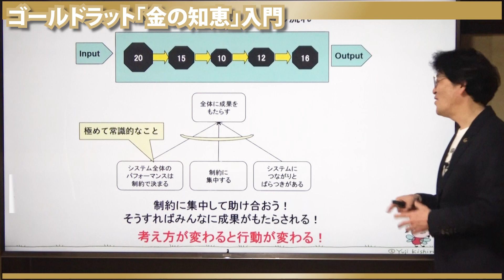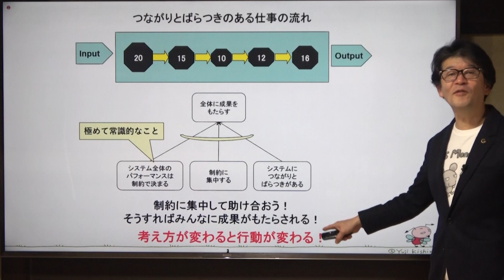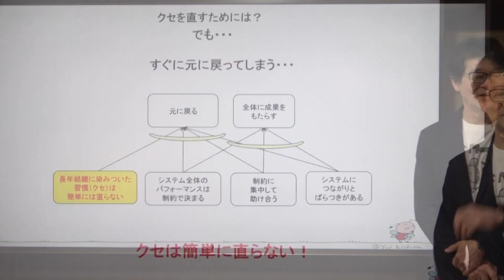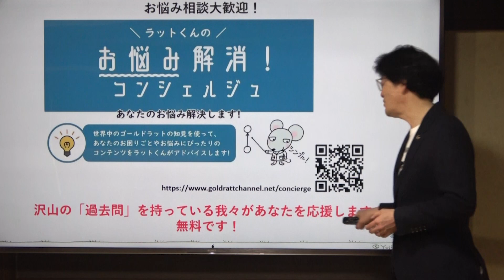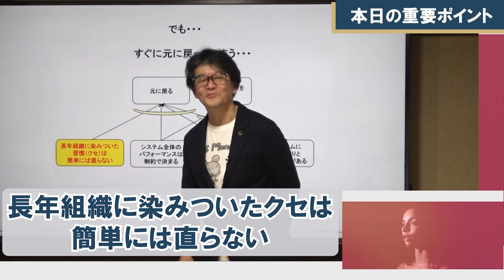考え方が変わると行動は変わるのか？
上司や恩師から言われた言葉、あるいは先達が書いた書籍などから新しい考え方を学ぶことって、ありますよね。すると、次の日からは、その考え方に基づいて行動が変わってくるでしょう。でも、それが長続きせず、元に戻ってしまった――。こんな経験をお持ちの方も少なくないでしょう。

今回は、せっかくの学びを生かせずに行動が元に戻ってしまう理由を解き明かします。その上で、行動の変化を持続させるための訓練方法を解説しています。

【目次】
0:00　考え方が変わると行動は変わるか？
1:07　なぜ行動が元に戻ってしまうのか？
2:08　クセをなおすためには？
4:34　本日の重要ポイント

■　番組のご感想・ご意見・お悩みをお待ちしております！

仕事上の困りごとやお悩みの解決にぴったりのコンテンツ
（動画・書籍・論文・資料・参考サイト等）を
世界中のゴールドラットの知見を結集させアドバイスします！
＊無料です。お気軽にご利用ください！
→「 お悩み解消！コンシェルジュ」

◆月額1,100円！で見放題・学び放題◆
『Goldratt Channel Premium（ゴールドラット チャンネル プレミアム）』
アマゾン創業者ジェフ・ベゾス氏が経営幹部の必読書トップ３に挙げ、
ジャパネットたかた創業者の高田明氏が、
一流経営者の必読書10冊のトップに選んだ世界的ベストセラー「ザ・ゴール」。

製造業に限らずプロジェクトマネジメントや小売などへ
活用が広がる「経営理論TOC」。

創始者のゴールドラット博士本人の講義や、
世界の名経営者のTOCの活用事例、
理論をわかりやすく解説した動画が見放題のWEBサービスです。

さらに視聴だけでなく、
成果に繋がる学べる仕組みも活用できて月額1,100円。

名経営者による秘蔵コンテンツも盛りだくさん、
業務のカイゼンや経営を科学的に学ぶことができます。

『Goldratt Channel Premium』の会員になると、
公開収録への参加や、実際の社会問題・ビジネスのお悩みを
その場で解決する「問題解決Live！」など会員限定イベントにも参加できます！

＊2021.10月より、Goldratt Channel Pro は、
Goldratt Channel Premium へ名称変更し、サービス内容をアップグレードしました！

▶︎『ザ・ゴール』研修、リリースしました！
▶︎▶︎オンライン体験会　大好評開催中！

世界で1000万人が読んだ伝説のベストセラー『ザ・ゴール』、
エッセンスをアニメーション化、待望の【社員研修】となりました！

【集合研修での活用】や【Zoom等のオンライン研修】に対応。
全体最適の視点で自律的に行動できる人材を育成します。

『ザ・ゴール』研修のオンライン体験会、大好評開催中です！

▶︎詳細や体験会のお申し込みはこちらから

■　お悩み解消ナビ
あなたのお悩みに合わせて、あなたにぴったりの一冊をご案内いたします。

岸良裕司
・Goldratt Japan CEO
・東京大学MMRC(ものづくり経営研究センター)非常勤講師
・国土交通大学 非常勤講師

1959年生まれ。東京外国語大学卒業後、京セラ（株）に入社。
半導体部品事業本部、
半導体部品営業統括部にて主にマーケティングの強化に尽力。
全体最適のマネジメントであるTOC（Theory Of Constraint:制約理論） を
あらゆる産業や行政で実践。
活動成果の１つとして発表された「三方良しの公共事業」は
世界的ベストセラー「ザ・ゴール」著者、E.ゴールドラット博士の絶賛を浴び、
07年4月に国策として正式に採用される。
2008年4月、ゴールドラット博士に請われて、
ゴールドラット・コンサルティングに入職し、日本代表となる。
科学的に再現性のあるロジックで短期間で飛躍的な成果を次々と出し続けている。

著書：
三方良しの公共事業改革
全体最適の問題解決入門
最短で達成する 全体最適のプロジェクトマネジメント
優れた発想はなぜゴミ箱に捨てられるのか？　など多数
▼Amazon著者ページ

タイムリーに情報を取得できます！

■ note（ゴールドラットチャネルを創ってる人）
メンバーの考察やおすすめ、制作こぼれ話が読めます！

■『ザ・ゴール』メモリアルページ（著名人からのメッセージが満載です）

■ TOCクラブ（無料で参加できる月1回のオンラインイベント）

【制作】Goldratt Japan
【講師】岸良裕司

○TOC(制約理論)を学ぶなら『ザ・ゴール  コミック版』がオススメ！

◯「ザ・ゴール」コミック版（無料サンプル版） Kindle版はこちら

▼今後配信予定の番組ラインナップ
10年で日本を良くすることは可能か？
子どもたちの力で学級崩壊からクラスを救うことはできるのか？
TQMとTOCのただならぬ関係とは？
ソフトウェア品質改善の真の制約（ボトルネック）は現場なのか、マネジメントなのか？
高速でやり直しを繰り返すソフトウェア開発は本当にアジャイルなのか？